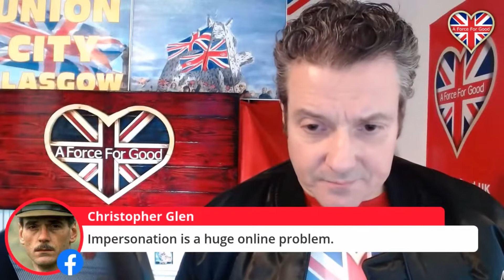Learn to Spot Disinformation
Impersonation - pretending to be someone you are not - is a big problem on social media yet far too many people still gullibly accept what they read at face value. People (and politicians) need to wise up and realise how easy it is to spread disinfo on social media! In this excerpt from our weekly show, Alistair McConnachie of A Force For Good considers the presence of "troll accounts" from the UK's enemies, external and internal.

This is an excerpt from AFFG's 'Good Morning UK. Have Your Say!' (14-7-21). We broadcast from 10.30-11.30am every Wednesday on our YouTube, Facebook and Twitter platforms simultaneously.

You won't hear our perspective on a variety of matters on the mainstream media! That really helps!